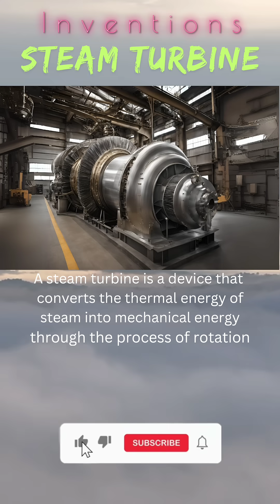Inventions-Steam Turbine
A steam turbine is a device that converts the thermal energy of steam into mechanical energy through the process of rotation. It consists of a rotor with blades, which are acted upon by high-pressure steam. As the steam flows through the turbine, it expands and accelerates, causing the rotor to spin.
Charles Parsons credited for developing the first practical design in 1884. Parsons' steam turbine utilized a series of blades arranged on a rotor, allowing for efficient conversion of steam energy. Parsons’ design not only improved energy output but also laid the foundation for further advancements in turbine technology.
Today, they are commonly used in various applications, including electricity generation in thermal power plants and propulsion in marine vessels. The fundamental principles established by Parsons remain relevant, and modern steam turbines continue to play a crucial role in energy production worldwide